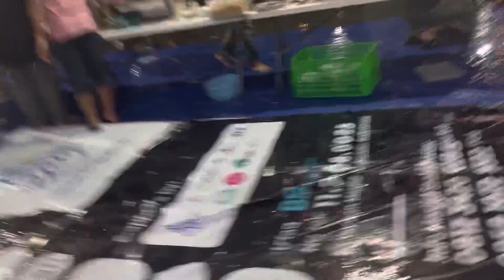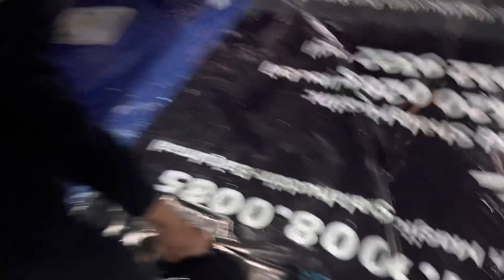BUKBER yg datang 3.000 jam,ah..team audio SPEAKER DAKWA alhamdulillah siap siaga